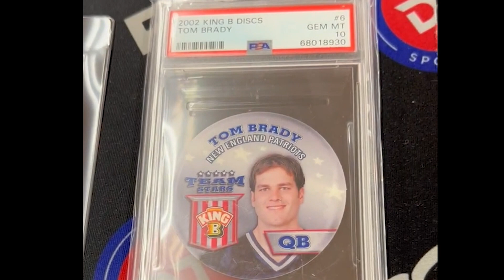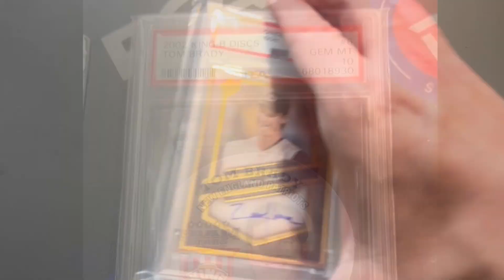3/20/23: Arizona basketball post-mortem with Bruce Pascoe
We've had a few days to digest Arizona's loss to 15 seed Princeton, and we have a lot of thoughts about what went wrong and where Tommy Lloyd's Wildcats go from here. We'll also discuss it with Arizona Daily Star beat writer Bruce Pascoe, who diagnoses the Princeton loss and what next year's team might look like. Also, thoughts on the women's basketball season, and our revised Final Four and national champion picks.